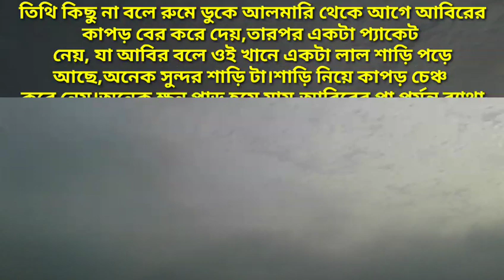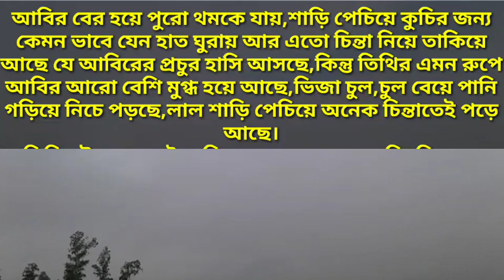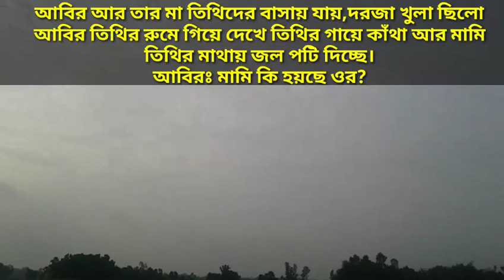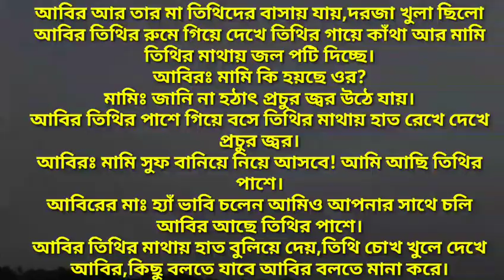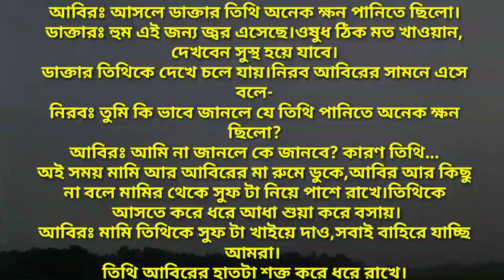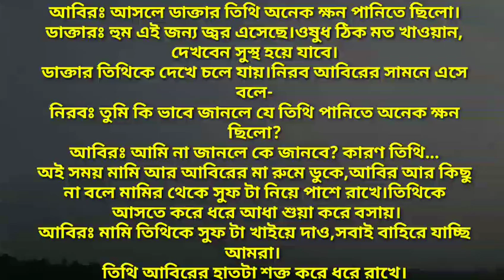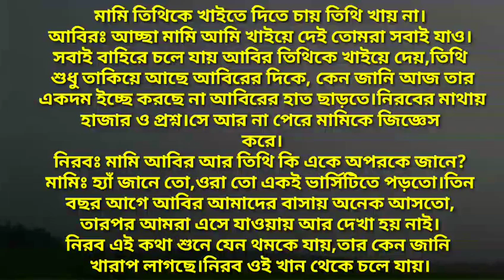বজ্জাত বস্ ❤️রোমান্টিক হাজবেন্ড || পর্ব-৩২ || ইসরাত জাহান || রোমান্টিক ভালবাসার গল্প